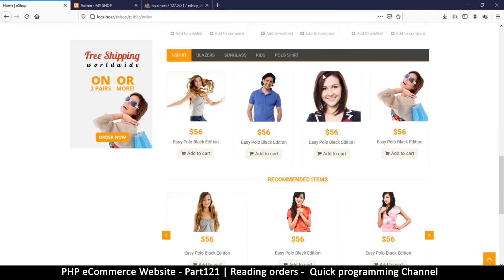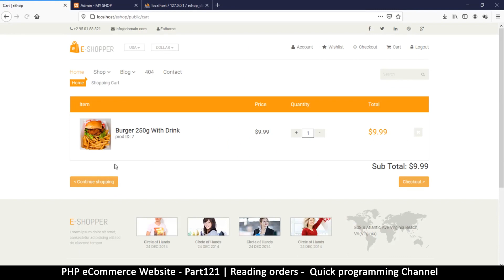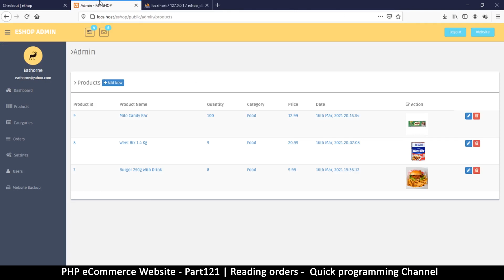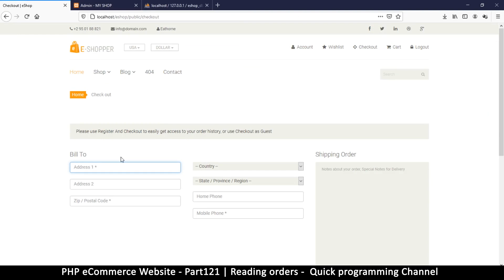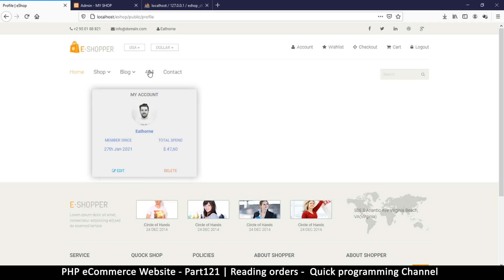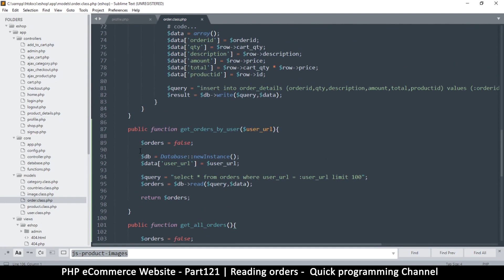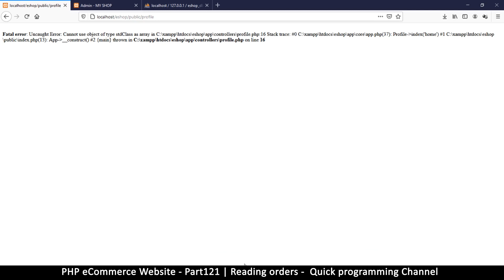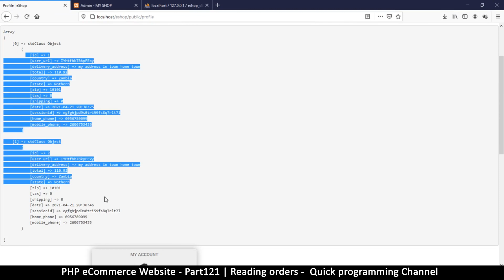#121 PHP Ecommerce website development | Reading orders | MVC OOP - Quick programming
Learn how to code your own ecommerce website in PHP. This tutorial series will also include the admin area, login and signup pages. the payment system integration may not be included